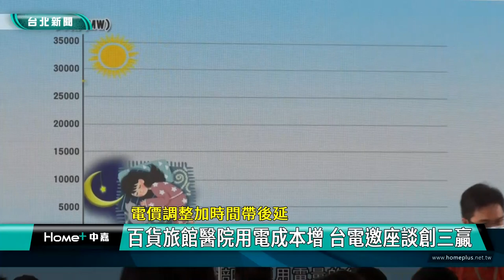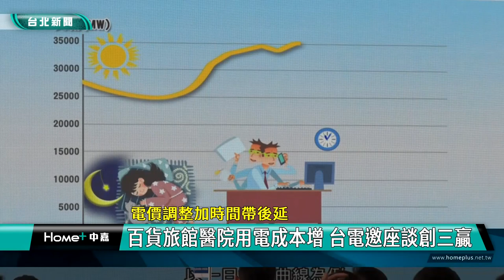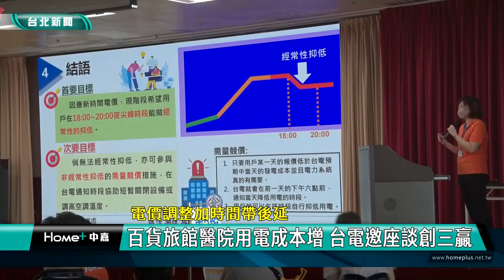省電 小撇步|電價 上漲|時間帶 尖峰|台電 用戶|百貨 醫院|桌邊服務 單一窗口|2023 中嘉新聞|調整加時間帶後延 百貨旅館醫院用電成本增 台電邀座談創三贏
四月電價上調加上用電尖峰時間帶後移 台電邀百貨旅館及醫院座談教節電

（中嘉新聞記者張啓騰/台北大安區採訪報導）
因應全球淨零排放目標，降低對燃煤的依賴，今年一月起台電針對太陽能等再生能源白天支應供電而把時間帶尖峰用電時間往後延到夜間，加上四月起調整電價，為了協助百貨、旅館及醫院等大用電戶，台電北市區營業處方面特別召開第二場座談會，希望為即將來臨的夏季用電高峰預做準備，協助大用電戶簡單用電、輕鬆省電，減少電費的支出。

炎熱的午後，進入百貨商場不但能逛街購物消費還能享受清涼，不過在四月電價調整加上今年一月新尖離峰時間電價的時間帶往後延，包括百貨、旅館及醫院等長時間進行空調照明的營業場所成本也隨之增加，有百貨業者就預估尖峰時段最多恐增加20％。

對此台電北市區營業處方面特別舉辦第二次大用戶座談會，邀請夜間時段有負載用電的高壓用戶，包含百貨、旅館及醫院等用戶代表舉辦座談會，說明新尖離峰時間電價新舊時間帶的差異及四月起實施的新電價表，並提供相關配套措施，提供大用電戶選用合適的方式降低用電。

台電北市區營業處長張建川也建議大用電戶可以從空調及照明等方向著手改善，有效降低用電成本。

配合今年四月起電價調整，台電北市區處除了設立新電價諮詢窗口，在座談會中還仿效餐飲業祭出了桌邊服務，針對用戶所提出的問題面對面進行溝通和解說，希望協助用電大戶聰明用電、節省成本也能促使再生能源發展共創三贏。